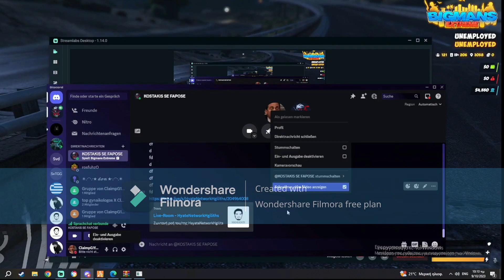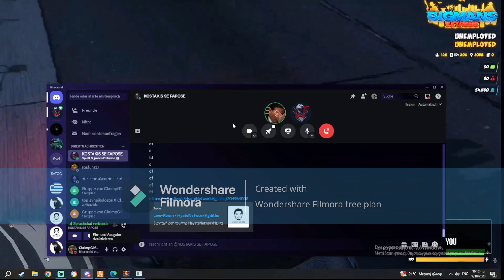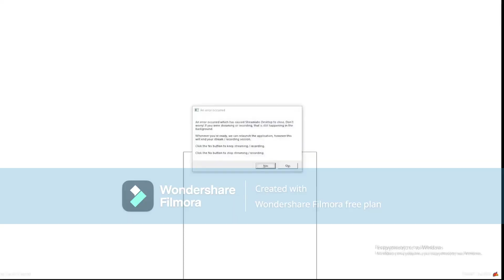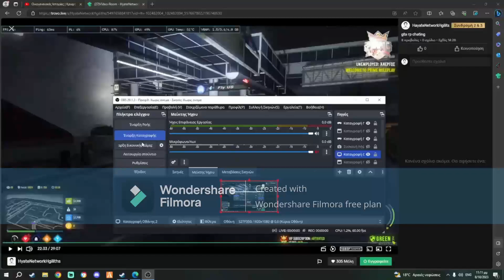gta rp cheating